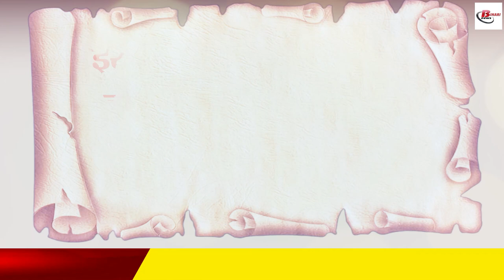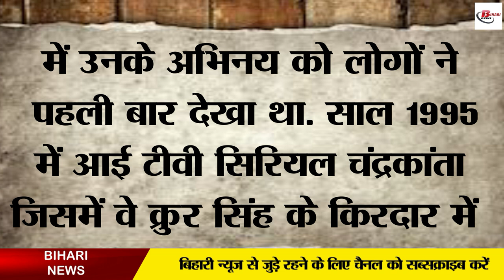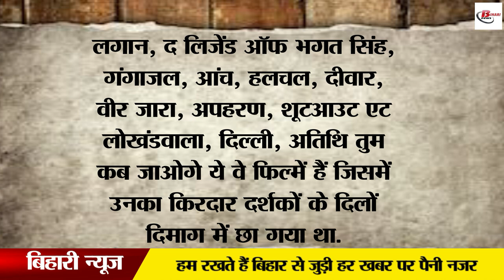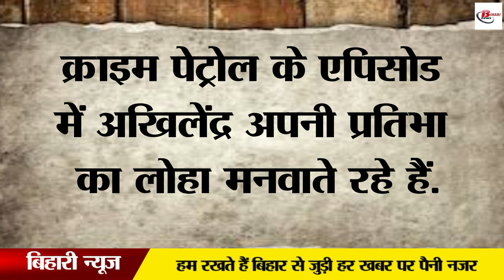वह अभिनेता जिसे क्रूर सिंह, कंस और रावण के रूप में खूब प्यार मिला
Bihari artists have proved their mettle. Whether it is a matter of coming on screen or working behind the scenes, Bihari artists have proved their talent everywhere. These days, be it Pankaj Tripathi or Manoj Bajpayee, all of them are proving their talent. On the other hand, when Akhilendra Mishra came to Bollywood, he proved his talent and worked in serials ranging from Chandrakata to Ramayana and Mahabharata. Not only did it work, people have started using the dialogues spoken by them in their personal lives. Akhilendra Mishra became quite popular among the people with the character of Chandrakata's Kroor Singh.